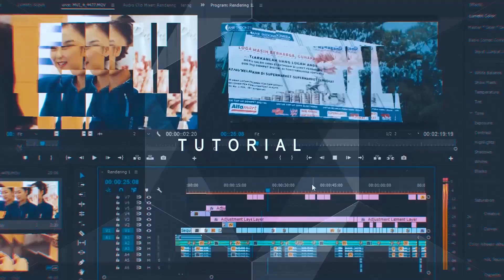KOTA MANADO 2020 - Suasana Lorong di Karame | reart channel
Divideo kali ini, saya mau berbagi, suasana di Kelurahan Karame, begitu rumitnya sampe nyasar.
Karame adalah salah satu kelurahan di kecamatan Singkil, Kota Manado, Sulawesi Utara.
Maaf jika suara kurang bagus... minus sound recorder.

Salam dari Manado
Salam dari Sulawesi Utara

REART CHANNEL
adalah Channel mengenai Budaya Indonesia,  yang tentunya budaya Kota Manado dan lebih luasnya Budaya Sulawesi Utara
Disamping itu juga mengenai kegiatan saya dibidang videography.
Dari Pembuatan Video Prewedding, Wedding, Film Dokumenter, Video Dokumenter, Video Kebudayaan, Tutorial, Video Drone, Video Event, Video Behind The Scene.

" SEMUA TIDAK AKAN ADA YG ABADI // TAPI KAMI ADA AKAN ABADIKAN SEMUA "

gadgets :
GoPro
dji Phantom 3 Profesional
dji Mavic Pro
dji spark
dji osmo
Tascam DR-40   | sound recording